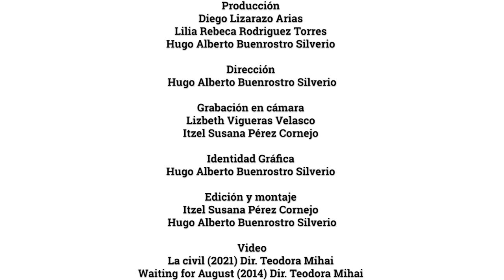La civil de Teodora Mihai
Conoce la historia de "La Civil" de la activista Miriam Rodríguez, basada en el caso de una madre que busca a su hija desaparecida, protagonizada por Arcelia Ramírez.

Charla entre Diego Lizarazo, Lauro Zavala académicos de la UAM X y Teodora Mihai, directora de la película "La civil".